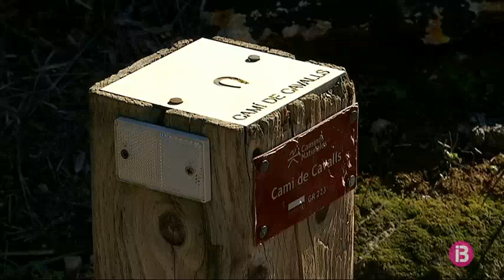Mestres margers de Mallorca guien la restauració del paviment del Camí de Cavalls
S’ha iniciat la restauració del tram empedrat de Camí de Cavalls al seu pas per la cala Sant Esteve. Mestres margers del Consell de Mallorca s’han desplaçat a l’illa per guiar les millores de la pavimentació de pedra en sec, que es finançaran amb els doblers de l’impost turístic.